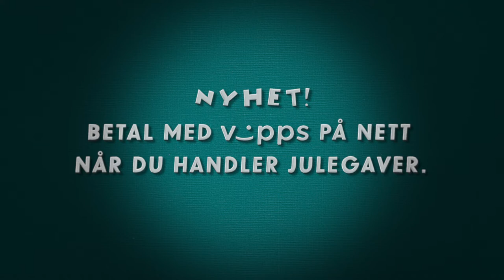Vipps - Santa's Workshop 2016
We directed this Christmas advert for the Vipps. Pastiching the Norwegian Christmas favourite, Santa's workshop.

Animation Studio: The Line
Director: Wesley Louis

Compositor - Max Taylor

Animators - Wesley Louis, Tim McCourt, James Duveen, Alvise Zennaro, Giulio De Toma, Carlos De Faria

Inbetweening & Cleanup Josep Bernaus, Amix FIlm Studio Ltd

Matte Painter - Mathias Zamecki

Storyboards -  Xavier SAILLIO
Aditional storyboards - Tim McCourt

Friends Electric production - Dom Thomson-Talbot

Music/sound design: Verdens Sterkeste Mann

Production company : Animasjonsdepartementet
Executive Producer - Jakob Thommessen

Agency: Pol

AD: Stian Johansen

Copy: Janne Brenda Lysø

Project manager: Ina Egelandsdal